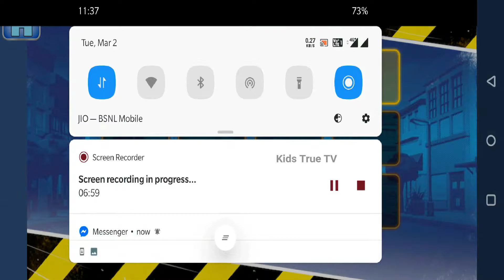Blaze Full Episode, Blaze Machine Compilation-Blaze 10 Minutes, Super Blaze, Blaze Saves The Day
📱APP DESCRIPTION

Get ready to race along with Nick Jr.’s Blaze and the Monster Machines in this fun truck racing game for kids! It’s time to tear up the track with Blaze and his best friend AJ!

The Blaze and the Monster Machines app introduces preschoolers to STEM (Science, Technology, Engineering and Math) concepts as they race along pre-set courses or build their own tracks!

Each mode – race and build – encourages children to apply critical thinking skills and explore scientific principles, including acceleration, adhesion, force, traction, velocity, reflection, and more!

NEW EXPANSION: The Monster Machines are lighting up their trucks as they use the power of reflection to illuminate the track! Your child will be able to help Blaze & AJ compete on all-new glow-in-the-dark tracks when you purchase the Light Riders location. Race against Pickle and watch out for Crusher’s new obstacles like his robo-laser bugs and glowy robo-bouncy balls!

GAME PLAY OPTION 1: RACE!

Start racing against Crusher and Starla right away in The Snowy Slopes, Badlands, or The Monster Dome! For more tracks and challenges, purchase up to four expansion locations, including: Light Riders (Pickle), Velocityville (Darington), Top of the World (Zeg), or Dragon Island (Stripes)!

Each location in the game contains:

• Environmental obstacles and Crusher-based contraptions
• Power ups
• 2 different driving controls – Tilt and Swipe
• 15 levels that progress in difficulty (105 in total)
• Gold, silver, or bronze medals awarded to each race

GAME PLAY OPTION 2: BUILD YOUR OWN TRACK

Construct a race track with as many twists and turns as you’d like! Add tools that can help Blaze advance, and include features that can cause his opponents to slow down.

• Draw a unique path for each race course!
• Experiment with up to 15 STEM items!
• Create and edit tracks along the way!
• Save up to 12 courses.

Blaze and the Monster Machines collects personal user data as well as non-personal user data (including aggregated data). User data collection is in accordance with applicable law, such as COPPA. User data may be used, for example, to respond to user requests; enable users to take advantage of certain features and services; personalize content and advertising; and manage and improve Nickelodeon's services. For more information regarding Nickelodeon’s use of personal user data, please visit the Nickelodeon Group Privacy Policy below. Our Privacy Policy is in addition to any terms, conditions or policies agreed to between you and Google Inc., and Nickelodeon and its affiliated entities are not responsible for Google’s collection or use of your personal user data and information. Additionally, this App may use “local notifications.” Local notifications are sent directly from the App to your device (you don’t need to be connected to the Internet) and may be used to notify you of new content or events within your App, among other reasons. Use of this app is subject to the Nickelodeon End User License Agreement.

Blaze and the Monster Machines offers in-app purchases and charges real money for additional in-app content. You may lock out the ability to purchase in-app content by adjusting your device’s settings.

For users residing in the EU, Blaze and the Monster Machines may include the use of persistent identifiers for game management purposes and installation of this app constitutes your permission to such usage of persistent identifiers for all users on your device.